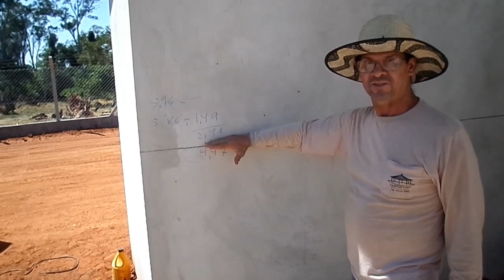Pergolado 8 Metros x6 Metros Iniciando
NESTE CANAL VOCÊ ENCONTRA:
Respostas para dúvidas sobre carpintaria, ajuda na redução de erros de construção, esclarecimentos sobre carpintaria,
Quais os métodos que realmente funcionam para aprender Carpintaria e como os usar efetivamente no seu dia a dia de estudos para obter os melhores resultados.
Aprenda a construir uma base sólida, usando métodos baseados na absorção do conteúdo, os quais serão o ponto mais importante para o desenvolvimento das suas habilidades de Carpintaria.

Aprenda mais com dicas exclusivas e um grupo VIP para tirar suas dúvidas!